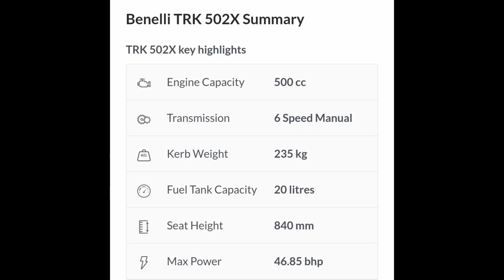Top 5 expansive advanture moter cycles ...adv kings more